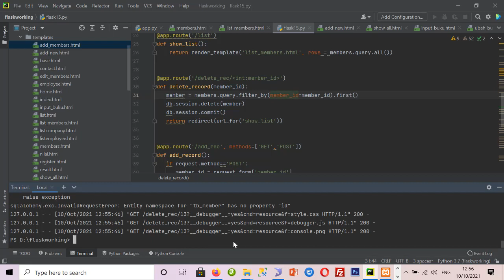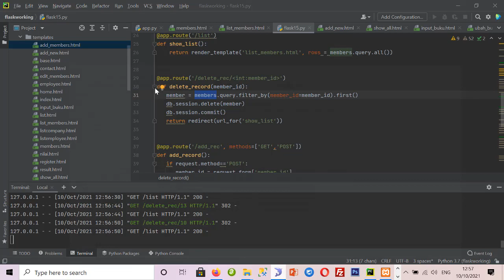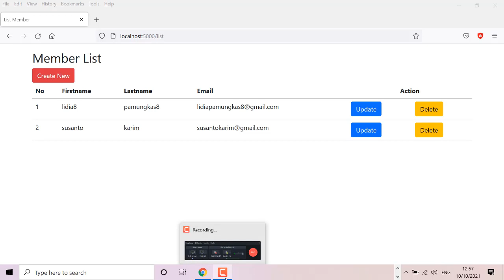18- FLASK SQLALCHEMY (PART-04) - CRUD DELETE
Hi guys, pada video kali ini akan dijelaskan bagaimana menghapus data/records  database MySQL melalui ORM - SQLAlchemy

Ikuti terus seri  video ORM/SQLAlchemy hingga selesai , source code file python CRUD dan SQL Scripts akan tersedia dan bisa kalian download pada link akhir seri dari video ini.